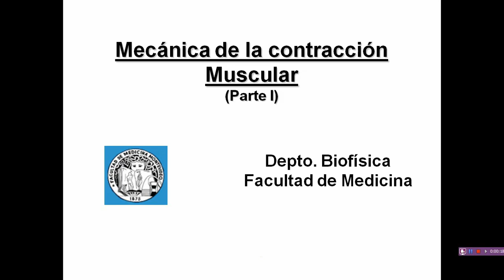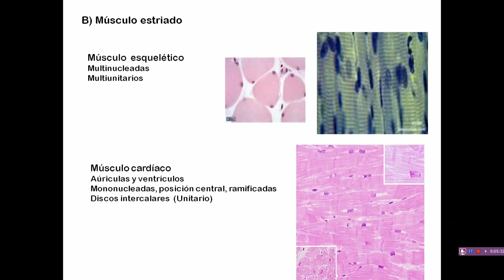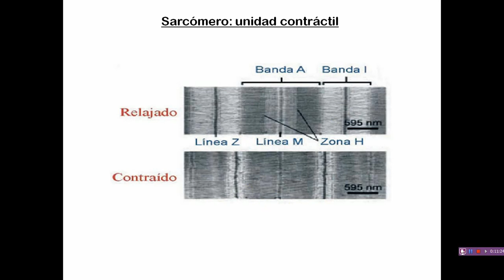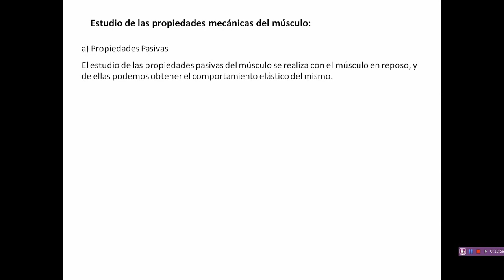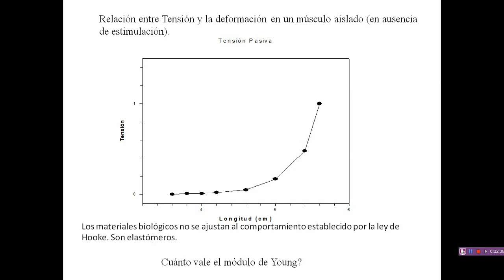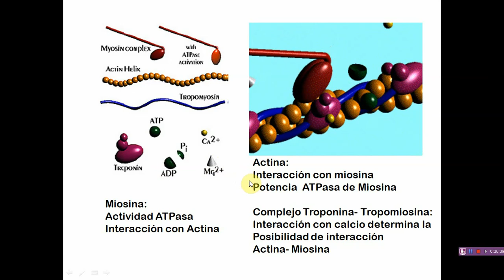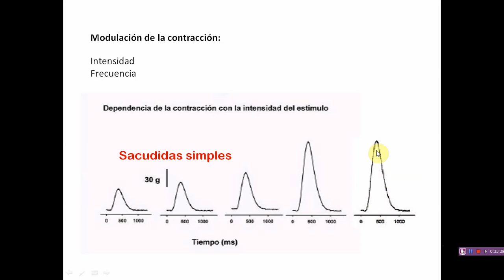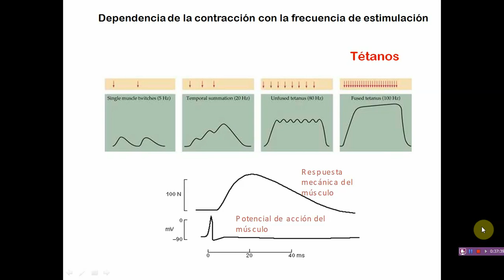Mecánica Muscular (Parte 1) - Biología Celular y Tisular